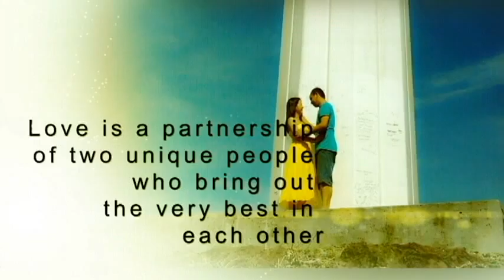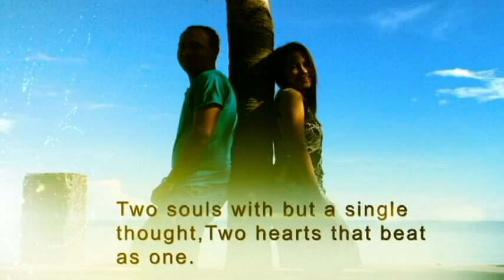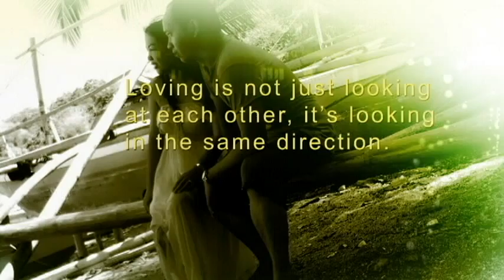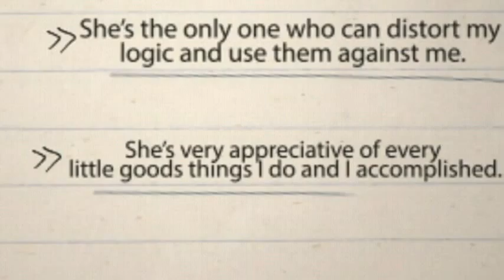When God Made You (Prenup Presentation)